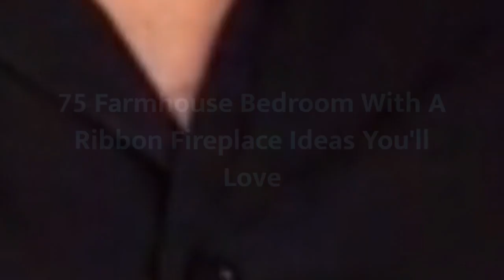75 Farmhouse Bedroom With A Ribbon Fireplace Design Ideas You'll Love 😊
Browse farmhouse bedroom decorating ideas and layouts. Discover bedroom ideas and design inspiration from a variety of farmhouse bedrooms, including color, decor and theme options.

0:00:00 - Intro
0:00:12 - Farmhouse Bedroom With A Ribbon Fireplace Design Ideas You'll Love: Inspirations 1 to 25
0:01:13 - Farmhouse Bedroom With A Ribbon Fireplace Design Ideas You'll Love: Inspirations 26 to 50
0:02:27 - Farmhouse Bedroom With A Ribbon Fireplace Design Ideas You'll Love: Inspirations 51 to 75